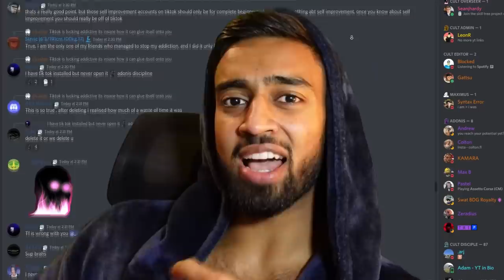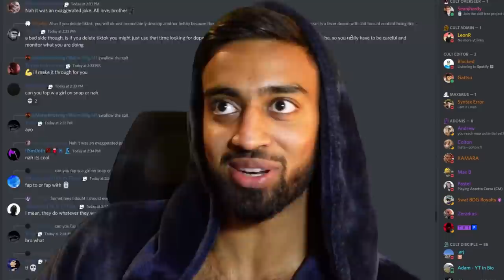Why your crush stopped liking you back